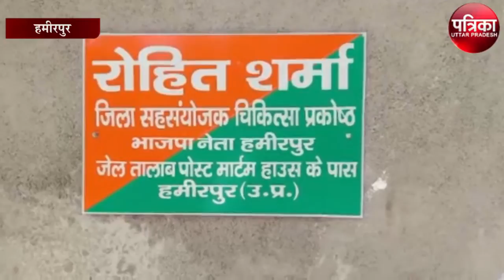भाजपा नेता निकले फर्जी हड्डी रोग विशेषज्ञ, किया गिरफ्तार